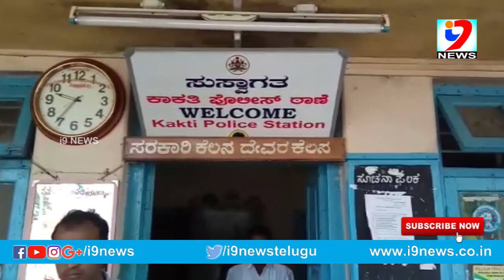సెల్ ఫోన్ కోసం తండ్రి తల నరికాడు|father murderd by son for cellphone|i9 NEWS